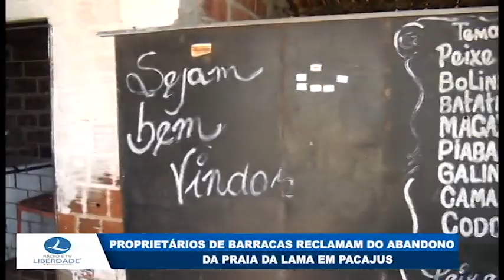Proprietários de barracas reclamam do abandono da Praia da Lama em Pacajus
TV Liberdade Pacajus-CE
“CONECTANDO VOCÊ”
Reportagem: Chico Neto
Imagens: Samuel Victor
Edição de imagens: Iago Silva
"Diga não ao covid-19 protegendo você e sua família"